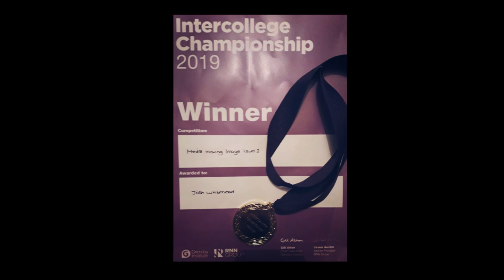Moving Image Level 2: Winner, Pale Rose Glasses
On the 21st March, I was apart of a intercollege competition between Rotherham college (RNN) and the Grimsby Institute.

I was apart of Level 2 Moving Image. I was a cast, crew and team of one. I was against 3 others, working together; I am aware they did their best and I applauded them for that. But, I came away with RNN as the victor!
My task was to create a less than two minute trailer in the genre of film noir. I was given 3 hours to do everything!
I had to: Direct, plan, write, do the music for, star and edit!
This was created by Josh-Owen. Media for Rotherham College.

Pale Rose Glasses, however is a One shot only so unless a lot of demand is there, it will not be given a Film to go with the trailer.

Follow me on:
Facebook Josh-Owen. Media

YouTube Academy Media